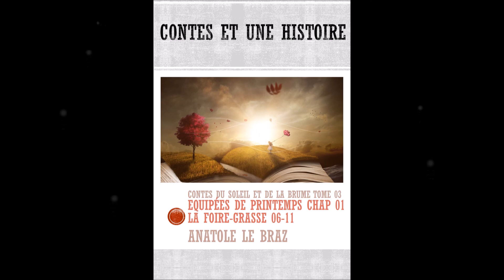☀️ Contes Soleil Brume Tome 03 🌻 Equipées de printemps Chap 01 - Foire-grasse 06-11 Anatole Le Braz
Découvrez l’aventure captivante des trois apôtres à travers les paysages bretons dans le troisième tome de "Contes Soleil Brume". Ce chapitre "Foire-Grasse" nous plonge dans une épopée où traditions et folklore se rencontrent, narrée avec la plume unique d'Anatole Le Braz.

- **Voyage Initiatique :** Suivez le périple de Lannion à Trégunc, marqué par des rencontres inattendues et des paysages pittoresques.
- **Cohue Festive :** Plongez dans l'effervescence de la foire-grasse, un événement haut en couleurs où se mêlent traditions et festivités.
- **Rencontres Pittoresques :** Découvrez les personnages hauts en couleur qui peuplent cette histoire, des pèlerins dévoués aux habitants locaux.
- **Aventures Épiques :** Vivez les péripéties des protagonistes dans leur quête à travers la Bretagne, mêlant humour et poésie.
- **Culture Bretonne :** Imprégnez-vous des traditions et du folklore breton à travers les yeux de nos héros.

- 👍 Liker cette vidéo si vous aimez les histoires bretonnes.
- 💬 Partager vos impressions et anecdotes de voyages en Bretagne dans les commentaires.
- 🔄 Diffuser cette vidéo pour faire découvrir la richesse de la culture bretonne.

- Suivez "Contes Et Une Histoire" pour plus de récits captivants et des aperçus exclusifs

Merci de nous rejoindre dans cette exploration de la Bretagne à travers les écrits d'Anatole Le Braz. Restez connectés pour plus de contes et d'histoires qui illuminent notre patrimoine culturel.